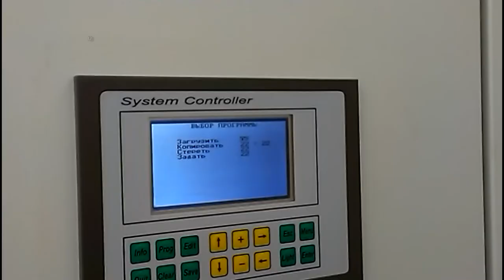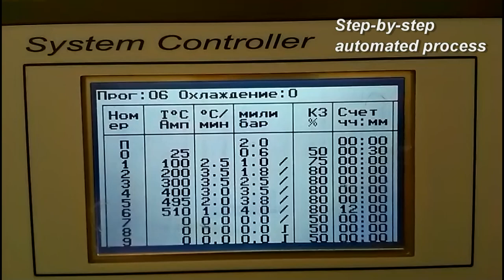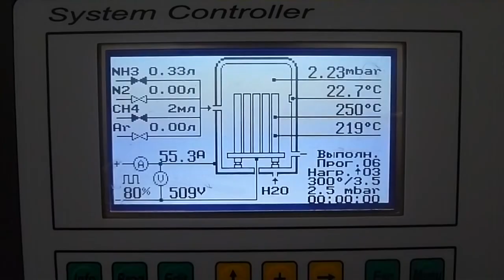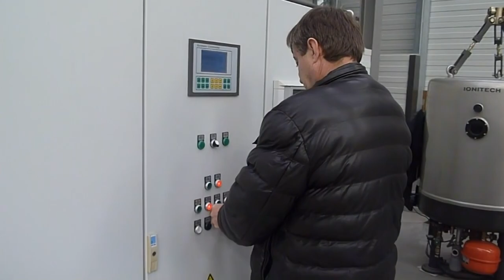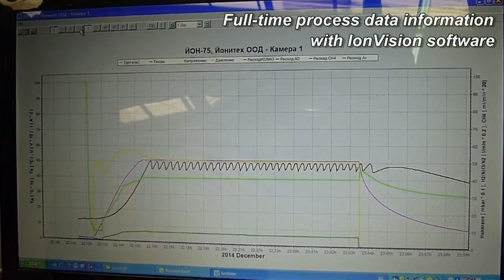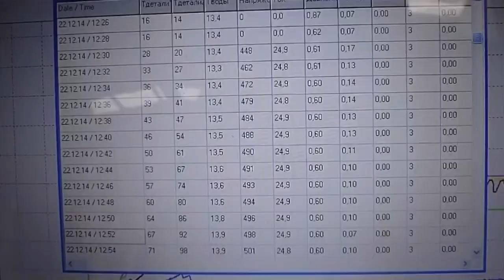Ion (Plasma) Nitriding process at Ionitech Ltd.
Ion (Plasma) Nitriding Technology in our ION-75I furnace at Ionitech Ltd.

Nitriding in pulse glowing discharge (PLASMA nitriding) is an efficient method to increase surface hardness, wear-resistance, corrosion resistance and fatigue life of metals and alloys.

Ionitech Ltd. is a manufacturer of plasma nitriding equipment. For the last 40 years we shared our know-how and expertise in 15 countries on 4 continents. Our primary goal is to bring worldwide industry forward by providing the most reliable equipment and the best technology and results to our partners.

Ionitech Ltd. offers the biggest variety of plasma nitriding equipment in the world. Depending on the clients'​ requirments, the furnaces could be a hot-wall or a cold-wall type and vary in size and power. They are fully designed and produced by the company's engineers. Ionitech Ltd. works daily to develope the plasma nitriding technology.

Ionitech Ltd. also has it's own plasma nitriding units and provides services of plasma nitriding, plasma nitrocarburising and post-oxidation using our experience to achieve the best results. On client's desire we make metallographic test reports containing information about the process, the surface hardness of the steel and metallographic studies of the nitrided layer. Plasma nitriding and plasma nitrocarburising are used to improve the surface hardness, wear resistance, fatigue life, corrosion resistance of parts made of steel, cast iron, titanium and aluminum alloys, sintered materials, etc.

00:00 Loading the parts in the furnace and starting the process
02:29 Inside the Ion Nitriding furnace and the process
04:08 Opening the chamber and measuring the hardness